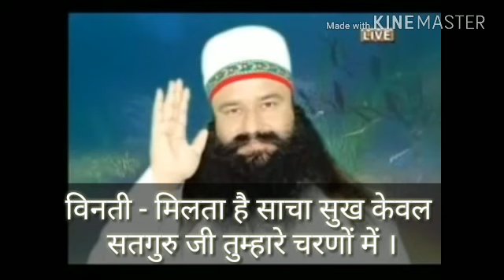Milta hai sacha sukh kewal / DSS Vinti Shabad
डेरा सच्चा सौदा विनती भजन - मिलता है साचा सुख केवल सतगुरु जी तुम्हारे चरणों में ।